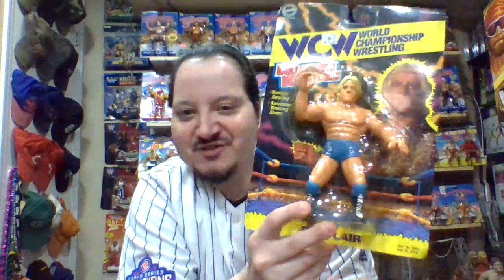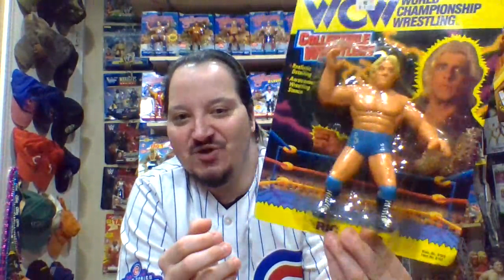Watty's Channel Episode 197 What Are My Top 5 Holy Grail Collectibles?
My 5 favorite pieces that I absolutely refuse to part with. Enjoy!!!